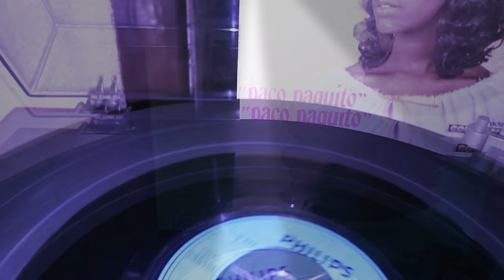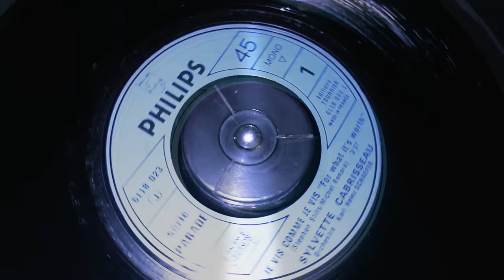SYLVETTE CABRISSEAU "je vis comme je vis" groove jazz funk 70s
Rare and unfairly unknown adaptation of Buffalo Springfield 's classic protest song : "for what it's worth" (1967) revisited by Karl Heinz SCHAEFFER & Michel RENARD . Explicit & assertive lyrics…Very shocking in the early 1970s . Subtle , rich & refined musically speaking … deliciously casual . Black & girl power … Respect !!